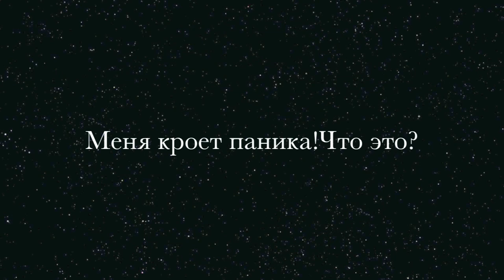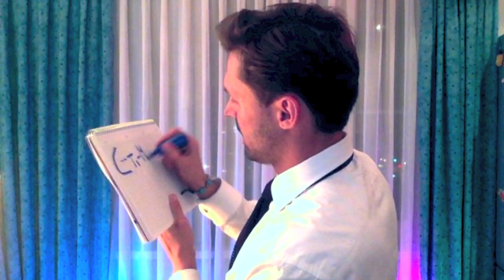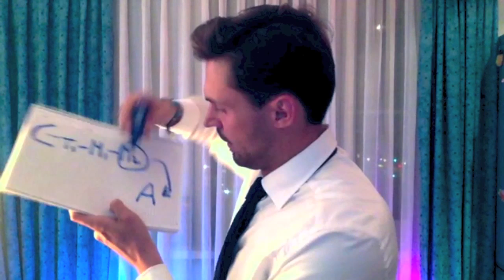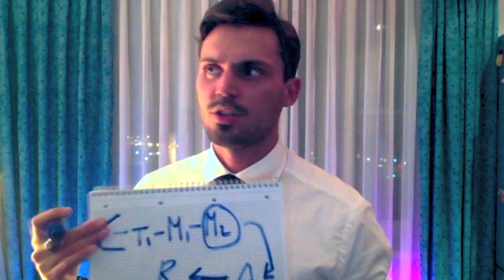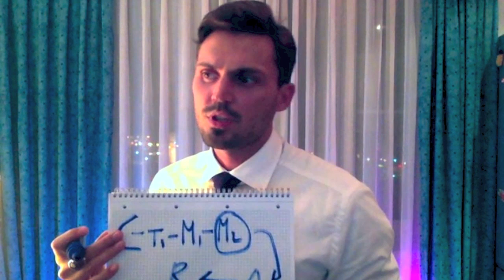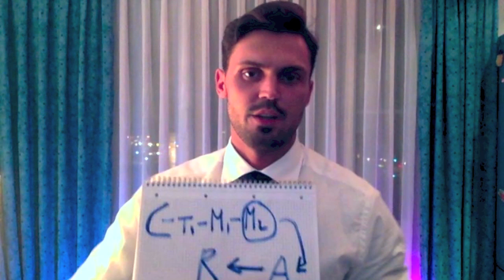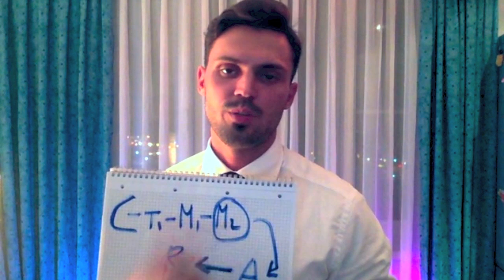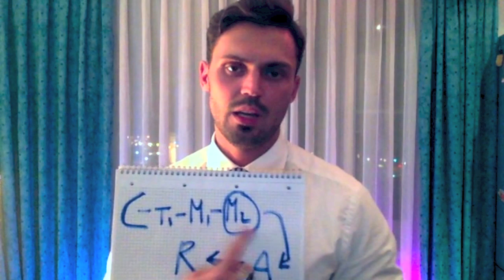Паническая атака,всд,симптомы! Как лечить и что делать?